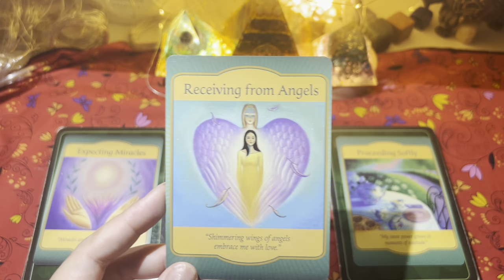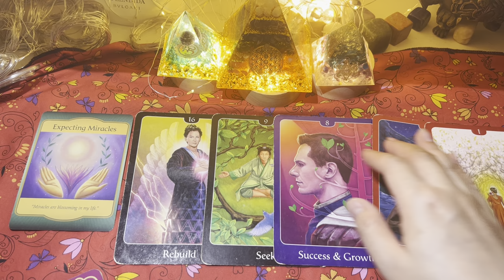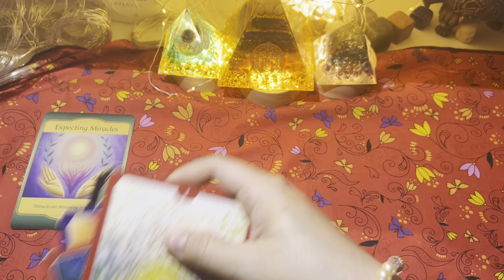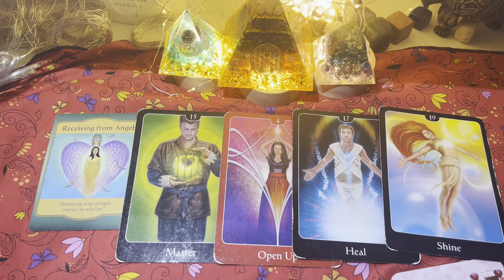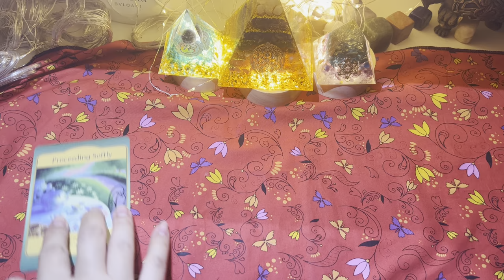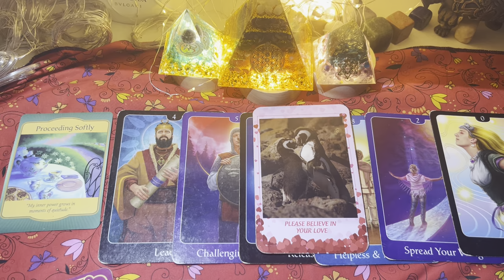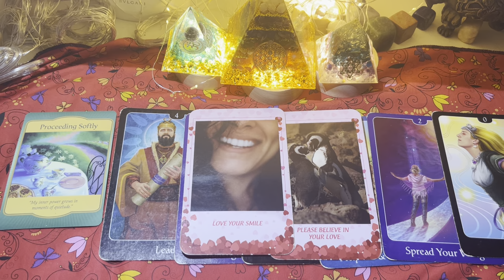NHỮNG SỰ KIỆN NÀO ĐANG ĐẾN VỚI CUỘC SỐNG CỦA BẠN